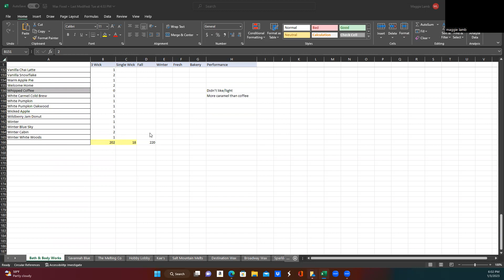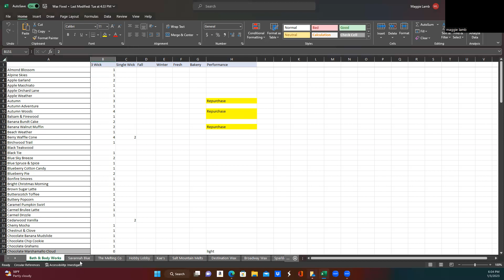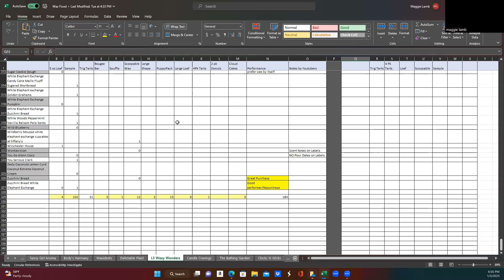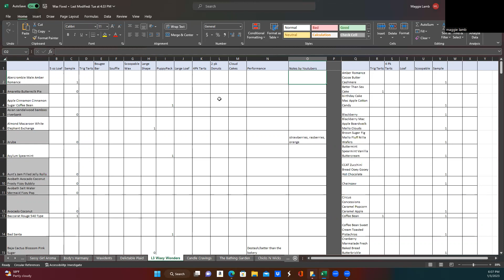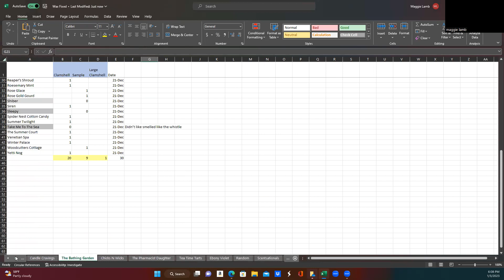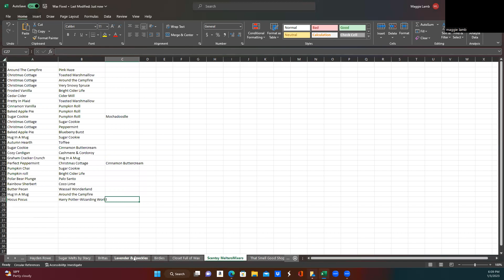How I Inventory My Wax